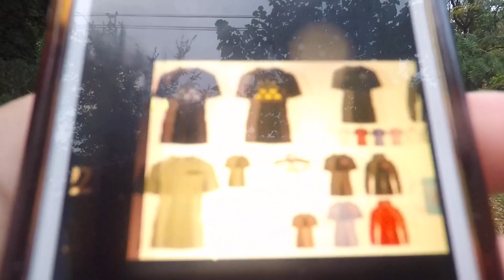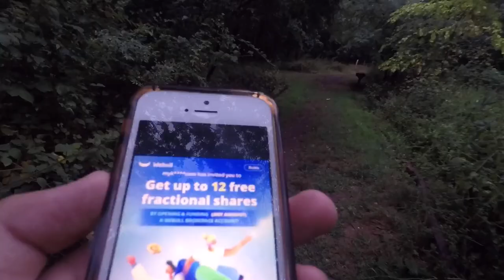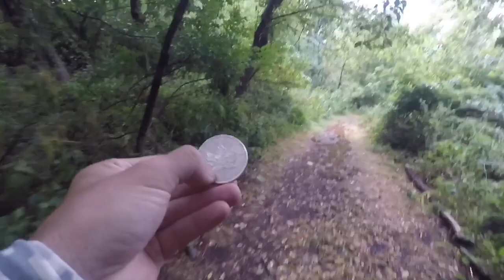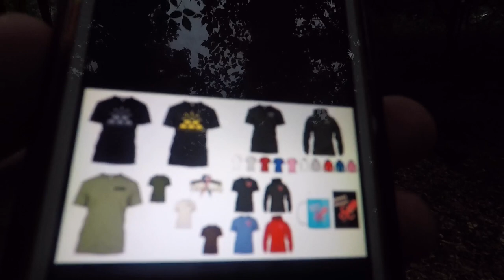My Thoughts on 2022 Silver & Gold Canadian Maple Leaf Coins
📬 Send mail here:
Mykie DYDSS

0:00 Intro
1:36 Still Buying Gold?
5:46 Stacking Silver with High Inflation
12:20 Warren Buffett & Apple Stock
16:45 Why I Have a Backup Channel
17:48 2022 Canadian Maple Leafs
25:38 Precious Metals VIP Club